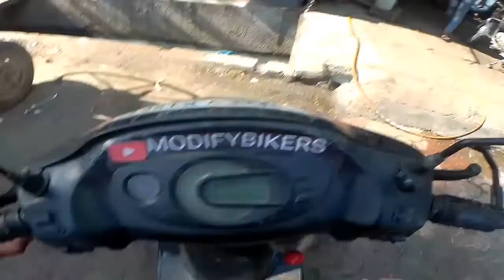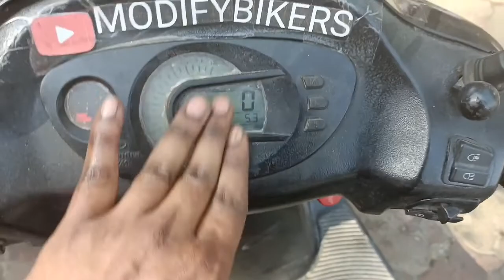mahindra rodeo launch | mahindra rodeo mileage test | mahindra rodeo price